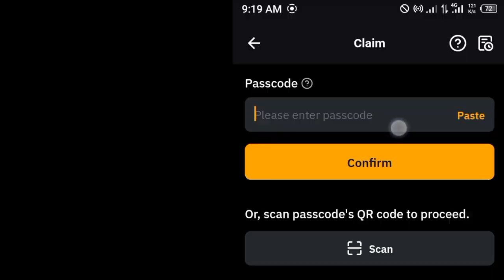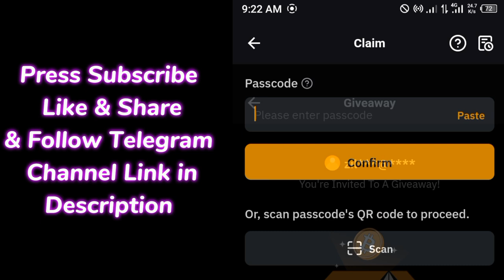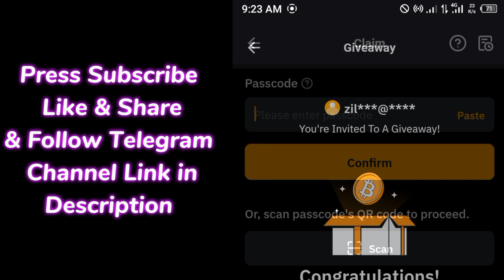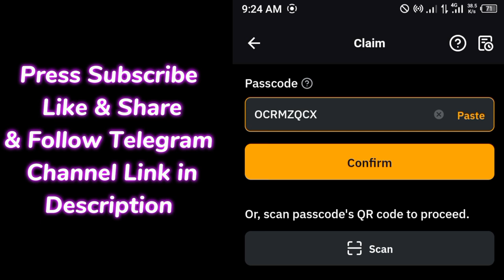Bybit Cryptocurrency Codes today 17 August 2024